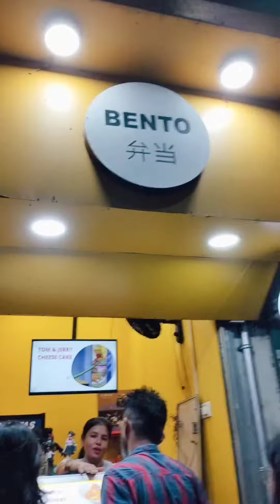Sunday MiniVlog with Maa😍 Bento এর famous Chessy Corn Dog try করলাম